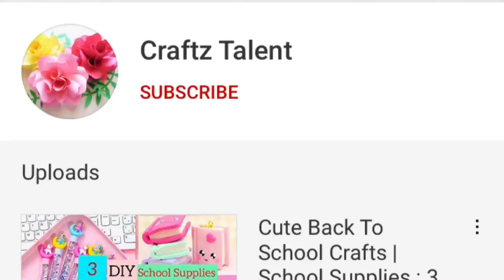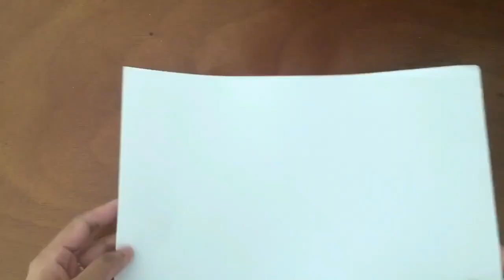4 DIY Diwali Greeting Card / Handmade Diwali card making ideas /How to make greeting card for Diwali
DIY Diwali Greeting Card / Handmade Diwali card making ideas / How to make greeting card for Diwali / Diwali 2020

Musician: @iksonmusic

If you like crafts, paper work, origami and creativity this channel is for you.